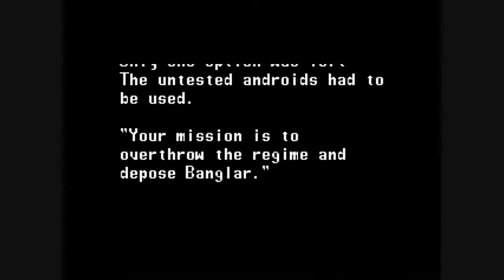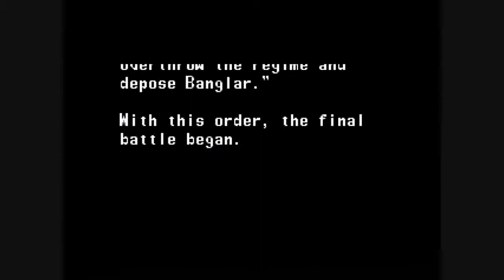Ninja Warriors - Intro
The intro to Ninja Warriors.